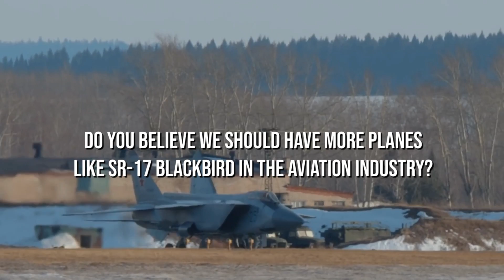Fastest Plane In The ENTIRE World! | SR-17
Welcome by Aviation News!

wo Mig-25s sprint to intercept a threat along the Soviet border during the Cold War. They're the quickest interceptors ever created, and they can achieve Mach 3.2 if they really push their engines.

However, this is insufficient. Because the thing they're hunting is capable of outrunning and out climbing any threat. A planes designed to be impenetrable.

Today, in this video, we will be talking about the SR-17 BLACKBIRD and why it is said to be the fastest plane in the world.

Throughout the coldwar , the United States and the Soviet Union were embroiled in a fierce war for worldwide influence and domination. Both sides spent a lot of money on military technology. However, gaining the upper hand necessitates anticipating your opponent's next move. In the 1950s, there was also limited knowledge of facilities deep within the Soviet Union. The Americans were kept at bay by a vast network of radar stations, surface-to-air missile sites, and interceptor air bases. Until 1956, when the Soviet Union was invaded by U-2 espionage planes.

The U-2s had one crucial advantage, despite being neither quick nor covert. They could fly above Soviet air defenses at 70,000 feet. Even Soviet radars couldn't detect the U-2 at such high altitudes, according to US President Dwight D. Eisenhower. However, it turns out that the Americans were mistaken.

The Soviets had been following the U-2 since its inception, and it was only a matter of time before they shot one down. It wasn't enough to just fly high. There were plans in the works to replace the U-2 before it began its surveillance missions.

Because actual impunity over Soviet airspace would necessitate an amazing mix of speed, altitude, and stealth. This prompted the Americans to consider some outlandish spy plane proposals, such as a ramjet-powered plane that could be launched from the belly of a supersonic B-58.

However, the CIA selected Lockheed to develop the next generation of spy planes in 1959. The U-2 continued to fly over the Soviet Union in the meantime.
But only for a short time, as a Soviet surface-to-air missile finally brought one down in the spring of 1960. The debris and captured pilot were paraded around the Soviet Union as proof of Western hostility. As tensions escalated, the US required a replacement for the U-2 more than ever.

And the airplane produced by Lockheed would be unlike any other ever built. A plane that, some 60 years after its debut, is still the world's fastest air-breathing jet.